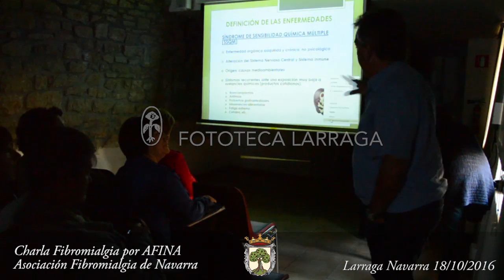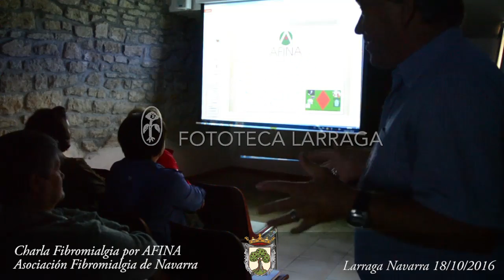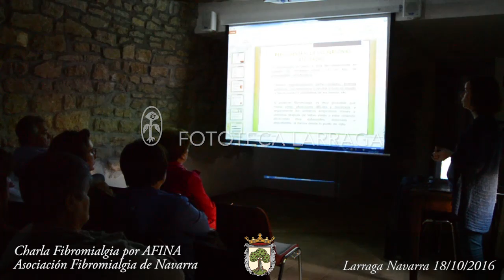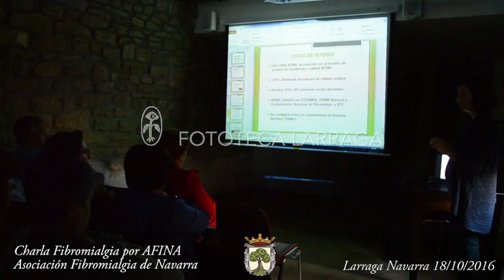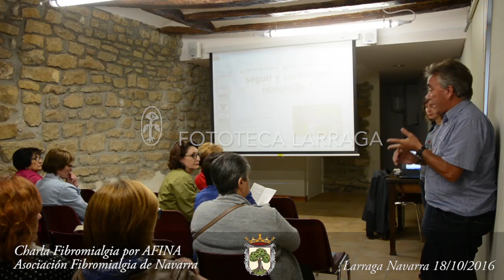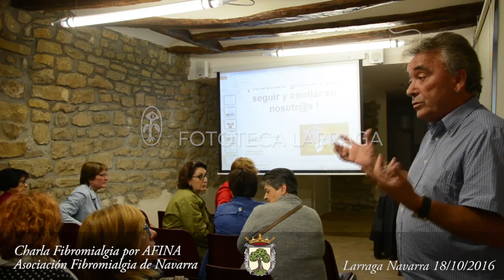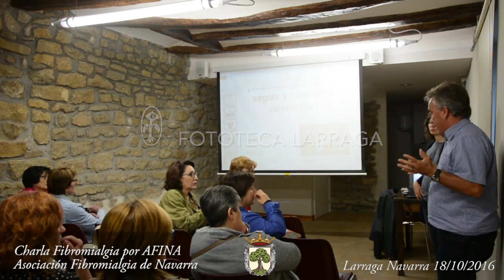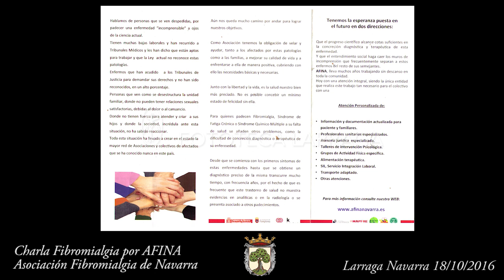Charla sobre la Fibromialgia por AFINA 18/10/2016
Charla sobre la Fibromialgia por AFINA (Asociación Fibromialgia Navarra) 18/10/2016